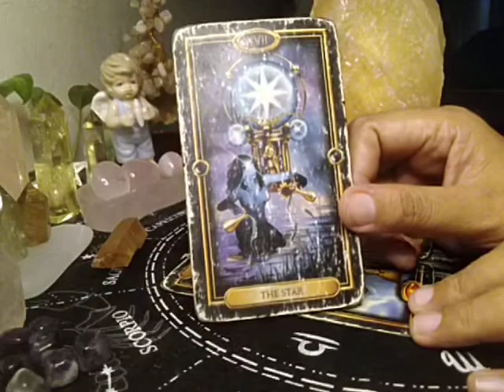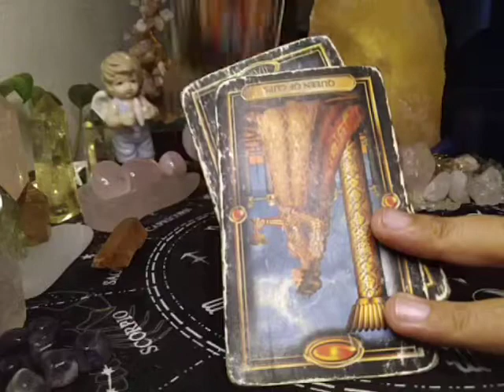Gemini WEEKLY SINGLES April 11-17, 2021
EX FEELINGS

EX THOUGHTS

WEEKLY MONEY